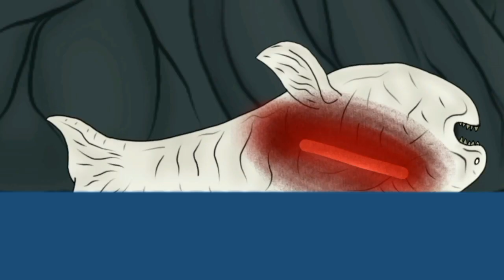Bloopzilla earth vs The Great Maja's